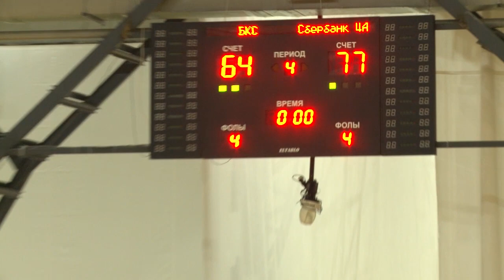БКС - Сбербанк ЦА